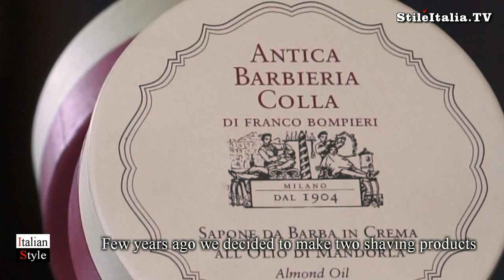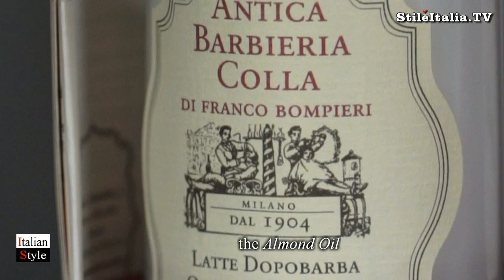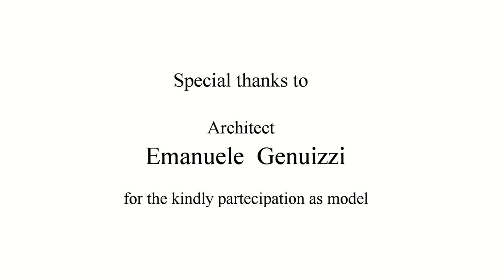"Italian Gentleman" - "Antica Barbieria Colla" - Beard and Moustache - "Italian Men's Grooming"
The products used at Antica Barbieria Colla, he most famous barber shop in Milan, known for prestige, for its traditions and widely recommended by its Italian and International clientele, are created especially for the skin treatments. They are prepared following an ancient tradition passed on from owner to owner. Up to a short time ago such products were used in the Barbershop primarily. The strong demand by customers and friends motivated Francesca, Franco  Bompieri’s daughter, owner since 1949, to make her marketing experience available to the family business with the creation of an exclusive line of products for hair and face called “Antica Barbieria Colla”.
The products now introduced are the answer to customer needs and expectations analysed in many years of experience; the packaging reflects indeed the style of the oldest barber shop in Milan. Nothing has been left to coincidence: the choice of colors, the wrapping materials – which in the final stages of production are prepared one by one – and finally the wraps, designed in collaboration with choice Italian companies known for their quality.
The products and fragrances of the original recipe as unique as the herbal conditioner, shampoo with egg and rum, aftershave with apricot hull and soap with sweet almond oil cream: they all become a real sensorial experience. Six lines of shampoos for different types of bulbs, a lotion for massaging the skin, a soothing after- shave, an ultra softening balm, the soap and travel soap. These were the first products launched on the market, the beginning of continued research aimed at making the product line larger and able to cater to the needs of the beard and the hair of the final consumer.
The “Antica Barbieria Colla” strives to ensure that the traditions of its history live, it preserves the craft and the art of its founder, it perpetuates with passion the old tradition of hair care and shaving. At the same time it makes use of the modern means of communication and dissemination, dedicating special attention to the international clientele.
"Italian Style", "Italian Men's Grooming" and "Italian Gentleman" are programs realized by "Danilo della Mura", produced by "Stile Italia Tv" and "Leisury Tv".

All’interno dell'Antica Barbieria Colla, la più nota bottega di barbiere di Milano per prestigio, clientela e tradizioni, si usano prodotti creati appositamente per i suoi trattamenti, fatti secondo l’antica tradizione che si tramanda di proprietario in proprietario.
Fino ad oggi questi sono stati realizzati ad uso e consumo della Barbieria, ma, vista la richiesta, Francesca, figlia di Franco Bompieri, proprietario della stessa dal 1949, ha messo a disposizione dell’azienda famigliare i suoi studi e le sue esperienze lavorative occupandosi personalmente negli ultimi anni della costruzione della linea esclusiva di prodotti per capelli e barba “Antica Barbieria Colla”.
Tutti ideati dopo un attento studio delle esigenze della propria clientela, rispecchiano nella confezione lo stile della più antica bottega di barbieri milanese. Niente è lasciato al caso: la scelta dei colori, i materiali di incarto, che in fase finale sono fatti artigianalmente uno ad uno ed infine anche gli involucri, progettati in collaborazione con aziende di alta qualità, rigorosamente italiane.
Si tratta di prodotti dalle fragranze originali e dalla ricetta unica come il balsamo alle erbe, lo shampoo all’uovo e rhum, il dopobarba al mallo di albicocche e il sapone da barba in crema all’olio di mandorle, che utilizzati diventano una vera e propria esperienza sensoriale.
Sei linee di shampoo per i diversi tipi di bulbi, la lozione per il massaggio della cute, la saponetta da viaggio e il pennello dalle setole naturali sono stati i primi prodotti lanciati sul mercato, e solo l’inizio di una ricerca che sta continuando e che sta permettendo a questa linea di diventare sempre più completa per le esigenze della barba e del capello del consumatore finale.
L’Antica Barbieria Colla, infatti, mantiene vive le tradizioni della sua storia, conserva il mestiere e l’arte del suo fondatore, perpetua con passione l’ antica tradizione della cura dei capelli e della rasatura, ma si avvale dei mezzi contemporanei di divulgazione e comunicazione. Dedicando una nuova e particolare attenzione anche al pubblico straniero.
"Italian Style", "Italian Men's Grooming" and "Italian Gentleman" sono programmi ideati e realizzati da "Danilo della Mura", prodotti da "Stile Italia Tv" e "Leisury Tv".